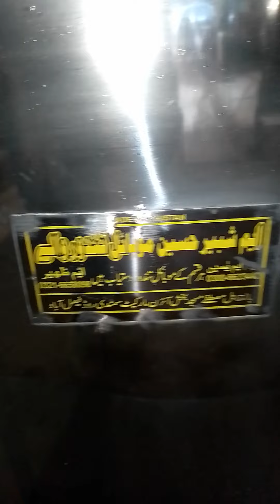profitable mobile tandoor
New Arrivals mobile tandoor.                                   All size available.                                                       M Shabeer Hussain mobile tandoor.                        order for my Whatsapp.                                           0321,6658098